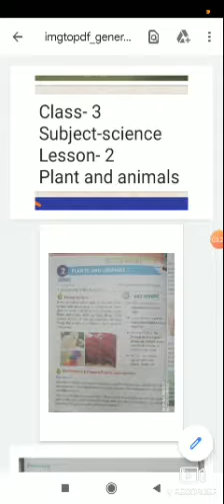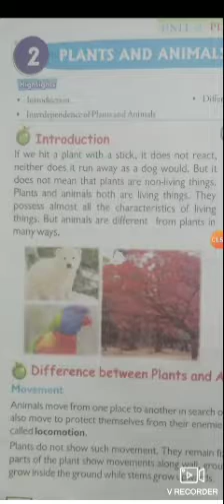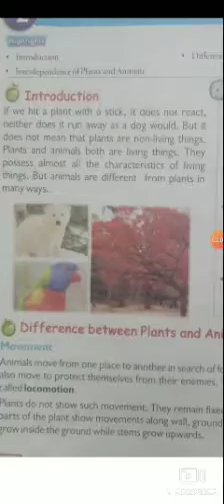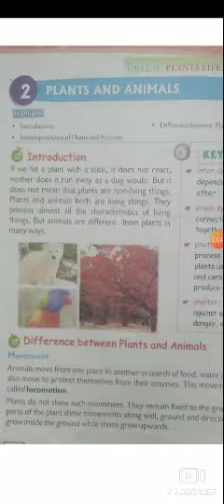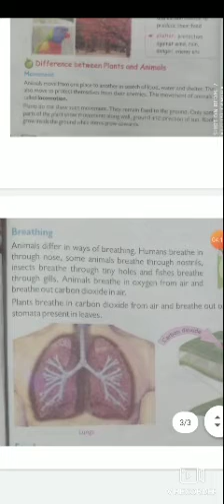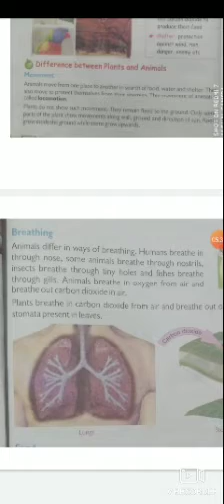Class- 3 subject-science Lesson- 2Plants🌱 and animals🐵🐔🐶